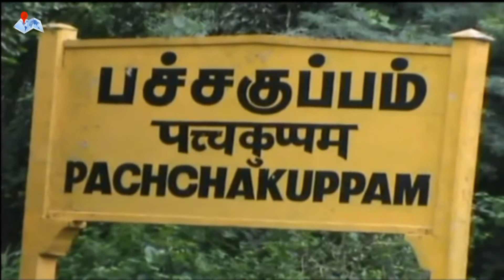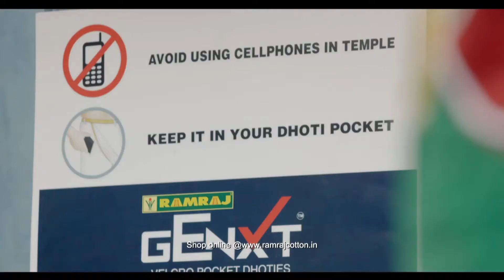Mordhana, Raja Thoppu, Andiappanur Dams in Vellore Dist. fills up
1.
வேலூர் சத்துவாச்சாரியில் சாந்திநிகேதன் பள்ளி வளாகம் அருகில் மாவட்ட சுகாதாரத்துறையின் சார்பில் டெங்குகாய்ச்சல் தடுப்பு மற்றும் டெங்கு கொசு ஒழிப்பு விழிப்புணர்வு ஊர்வலம் நடைபெற்றது.

2.
வேலூர் மாவட்டத்தில் உள்ள மூன்று அணைகளும் நிரம்பி விவசாயிகள் மகிழ்ச்சி அடைந்தனர்.

மேம்பாலத்திற்கு மேலாக வெள்ளம் செல்வதால் போக்குவரத்து பாதிப்பு.

3.
வேலூரில் டெங்கு காய்ச்சல் விழிப்புண்ர்வு ஊர்வலம் நடைபெற்றது.

500 க்கும் மேற்பட்ட பள்ளி மாணவ மாணவிகள் கலந்து கொண்டனர்.

4.
நீலகிரி மாவட்டம் கூடலூர் நெல்லியாளம் நகராட்சியில் ஒப்பந்த அடிப்படையில் பணிபுரியும் 50 க்கும் மேற்பட்ட ஊழியர்களுக்கு கடந்த 14 மாதமாக ஒப்பந்ததாரர் சரிவர ஊதியம் குடுக்காத காரணத்தினால் நகராட்சி ஒப்பந்த ஊழியர்கள் 50க்கும் மேற்பட்டோர் நகராட்சி ஆணையாளரை முற்றுகையிட்டு வாக்குவாதம் செய்தனர்.

5.
இருளர் இன இளைஞர்களை தாக்கி செஞ்சி காவல் உதவி ஆய்வாளர் அத்துமீறல்,

நடவடிக்கை எடுக்க வலியுருத்தி மாவட்ட
கண்கானிப்பாளரிடம் புகார் அளிக்கப்பட்டது.